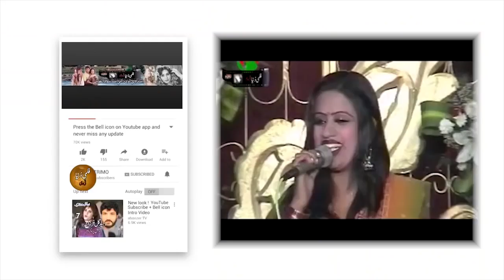Fazal Quyoom II Qessa II Sardar Dawood